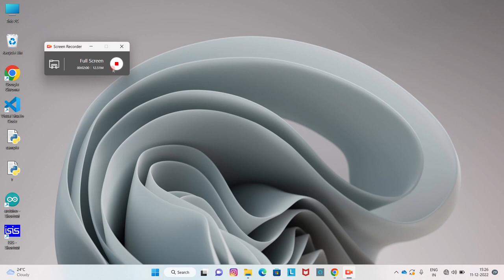JNTUH R18 SPECIAL SUPPLY EXAMS RESULTS AND ELIGIBLITY CRITERIA FOR NEXT SUPPLY EXAMS OF R18 BATCH